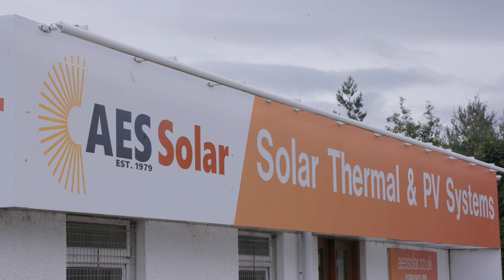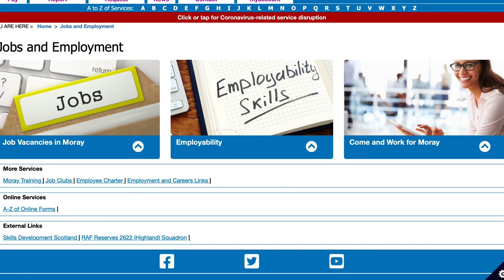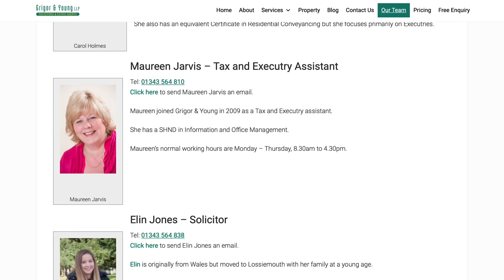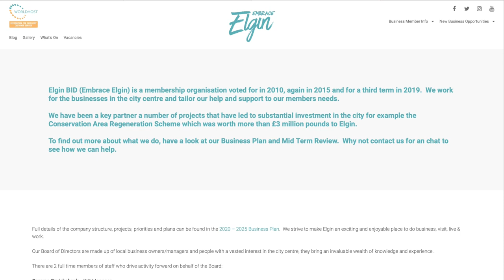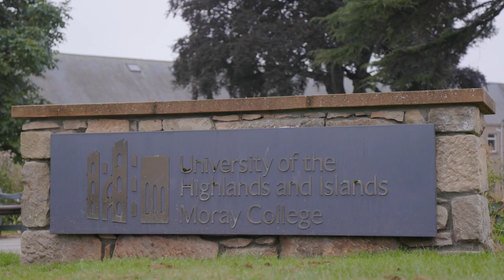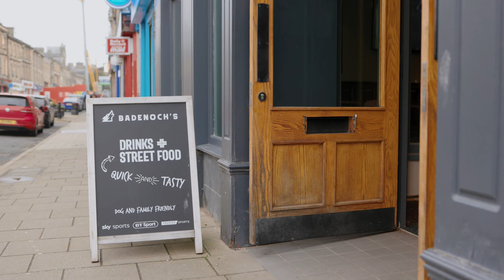The Real Living Wage in Moray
This film was made to raise awareness of the need for employers to sign up the real living wage accreditation in Moray to show that they are committed to reducing poverty across our Local authority. The film was made as part of Challenge Poverty Week 2021.